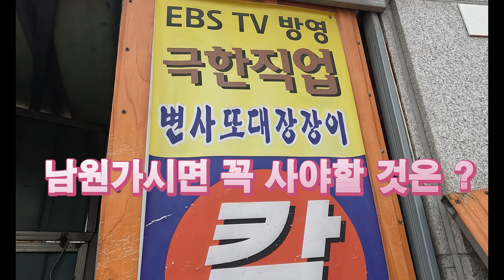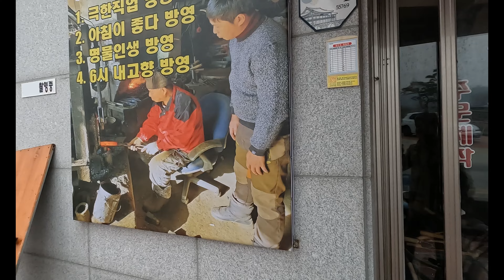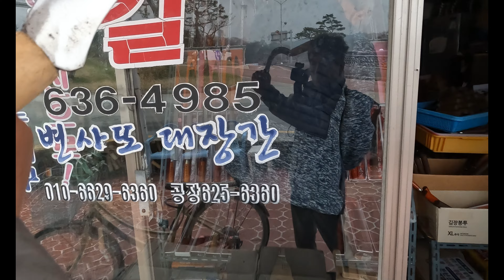대장장이 아내로 63년간 사는건 어떨까 ?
변사또 대장장이의 부인은 어떨까 ?

남원은 옛날방식으로 칼을 만드는 유명한 대장장이가 계십니다.
63년을 오직 한 길 대장장이로 사셨고
그의 부인도 칼을 갈고 계시네요

(변사또 대장간)
0 80세 변재선, 72세 최영애--- 후계수업 받는 사위 우상제
0 KBS2 인간극장 등 다수 출연 (5부작 대장장이 재선씨의 후계수업)